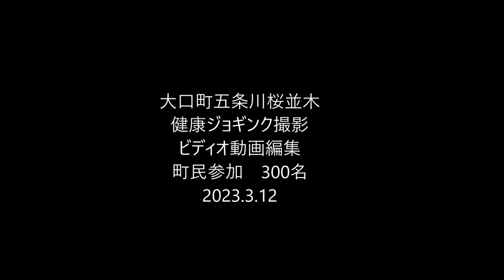2023 3 12大口町桜並木健康ジョキング大会動画